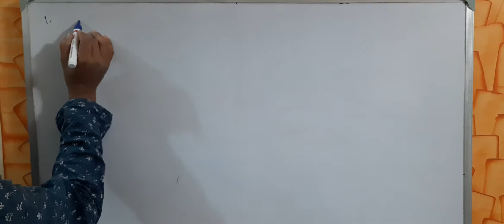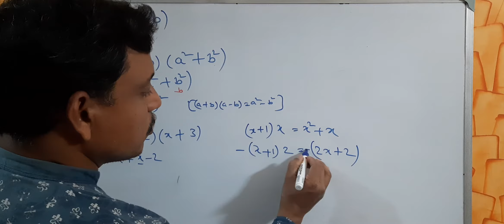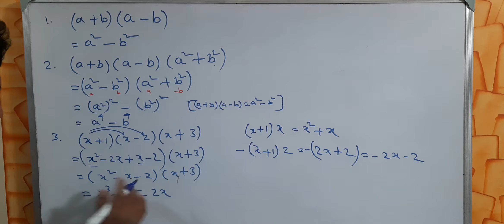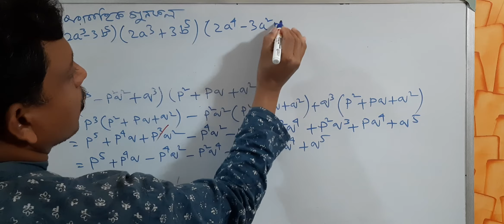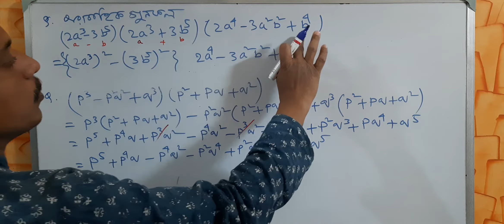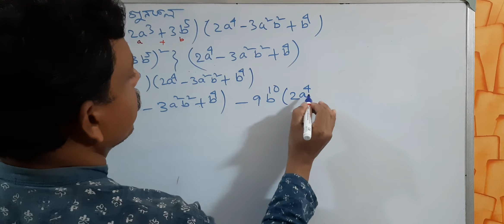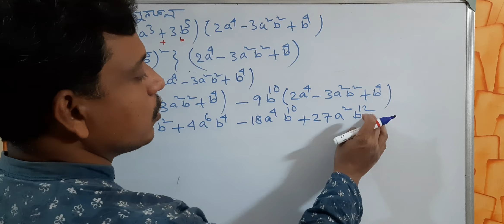ধারাবাহিক গুণফল নির্ণয় অষ্টম শ্রেণি বর্ষ 2021